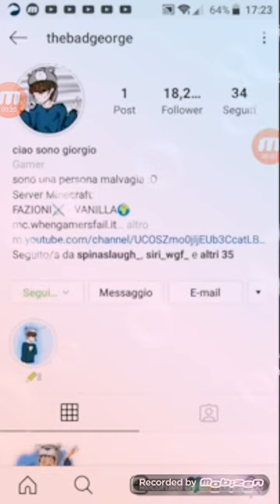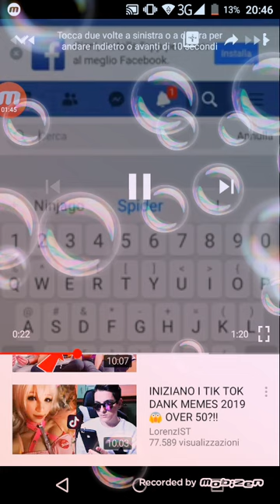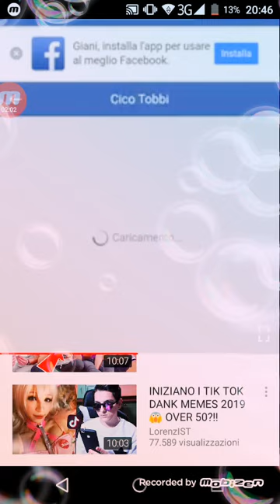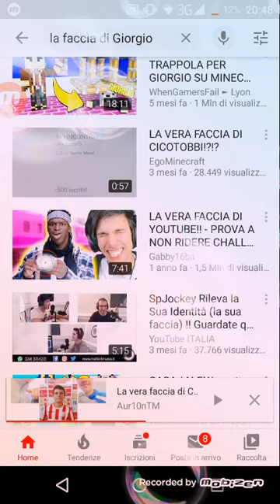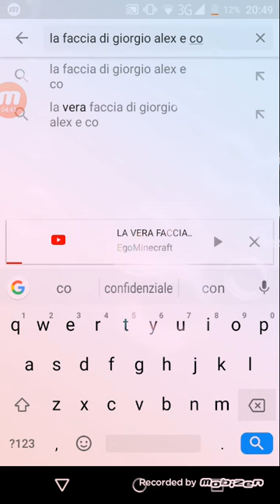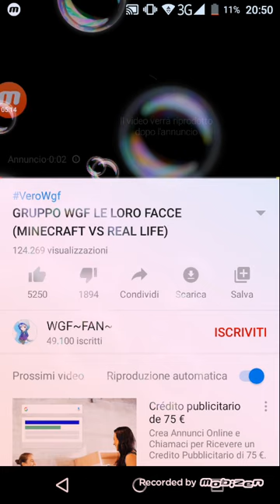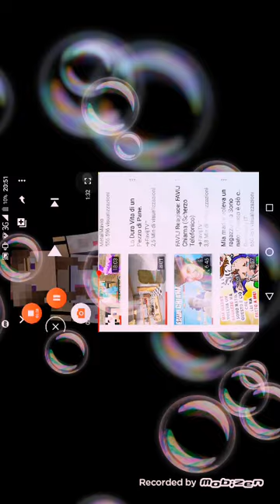Le faccie di Cico e Sp (ascolteremo anche la voce di Giorgio)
Raga nn so se son fake codesti video
È nn voglio nemmeno insultare questi ragazzi 🙂anzi gli stimo